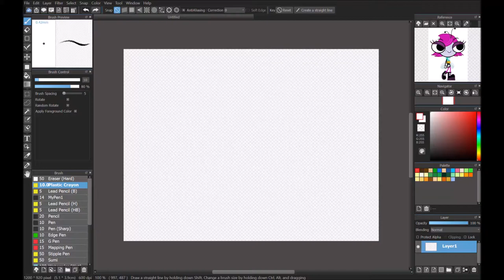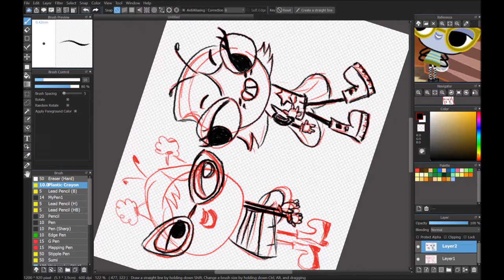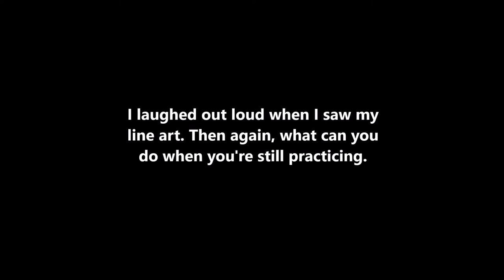Buzz on Maggie Speed Draw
I was thinking about shows I saw as a child and The Buzz on Maggie popped in my head. I couldn't resist sketching these cuties.